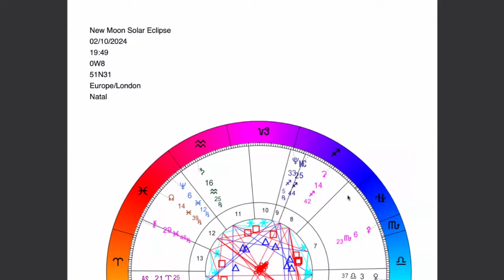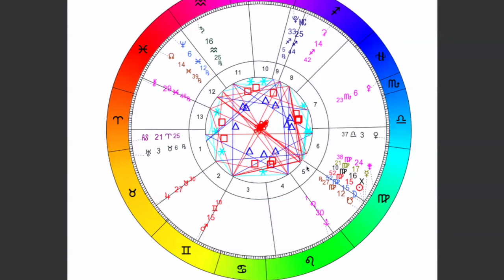An Eruptive Time - New Moon Solar Eclipse - October 2nd/3rd 2024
Suggested Therapies are linked at the bottom.. New link to Sound Bath's

For Reports, Readings and more information on 13 Star Sign Astrology please check out my

Donations to help towards the cost & development of the 'True Live Time Sky System' would be greatly appreciated:-

13 Star Sign Astrology is based on the ‘True Live Time Sky’ which means from an Astronomical Perspective. Western Astrology is based on a fixed map that was created by Ptolemy a few centuries ago... Ptolemy created this map for more agricultural and seasonal reasons, but this map he created, does not reflect true astronomical data since he cut all the constellations down to 30 degrees (30 days long) and omitted the Constellation of Ophiuchus.

Over time Ptolemy's map has become more and more out of date since the sky is always moving.13 Star Sign Astrology includes the Constellation of Ophiuchus that also sits on the Ecliptic (path of the Sun) giving this very important constellation his place back on the Astrological Wheel. 13 Star Sign Astrology also uses the correct sizes of the Constellations. The Boundaries are based on Walter Berg's calculations, Walter, is the original founder of the 13 Zodiac, combining his professionalism in both Astronomy and Astrology. Thank you all for your love, interest & Support of 13 Star Sign Astrology…

Peace & Much Love

Kim Lovelace

Recommended: Healing Techniques